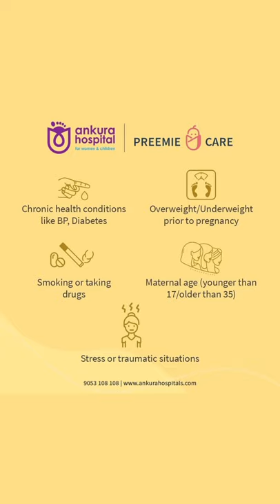Preemie Care Awareness || Ankura Hospitals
If a pregnant woman has any of the above mentioned risk factors, she might be at risk for premature delivery. However, sometimes, even without any of the risk factors present, a pregnant woman might deliver prematurely! It can happen to anyone.

A baby is considered premature or a preemie if she is born before the start of the 37th week of pregnancy. Some premature births occur as early as 25 weeks of pregnancy but the earlier the baby is born, the higher the complications are!

Your preemie will most likely remain at the hospital, specifically in the NICU. A specialized team of doctors and nurses will look after your baby until she is ready to adapt to the outside environment. Your preemie will look different from other newborn babies you might have seen as they will have less time to develop in your womb. In this post, we provide you with some details of what your baby will look like and what she needs as soon as she’s born.

While your baby is in the NICU,

• Write down all your questions & learn about your baby’s short-term & long-term needs.

• Talk to your doctor about breastfeeding as soon as you give birth.

• Observe your baby in the NICU & share any changes with the doctor.

• Spend time with your baby & learn to hold, feed, clean, change and soothe her.

• Acknowledge your own feelings, take care of yourself and seek support!

As a preemie will not have the same amount of time to develop in a mother’s womb as other babies born at term, they might have a wide variety of complications once born. All preemies will not have all the possible complications mentioned in this post. Some preemies may not even have a single complication! Every preemie is different, and will be observed and treated by a specialized team of doctors in the NICU. Some problems are detected right away but some emerge after the child has grown. Ask questions and arm yourself with information. Give yourself time to heal!

Having a premature delivery and seeing your baby in the NICU can be very overwhelming! Take care of yourself and give yourself time to adjust to this new reality. Trust the team of experienced doctors looking after your preemie! Discuss all your concerns with them. Seek support from your family and friends, and even a psychologist if you need. Learn all you can about your baby’s medical needs after discharge. Even after going home with your baby, know that doctors are always there to help you and your little one.

Ankura Hospitals provides the complete healthcare experience for women and children. In the last few years, we have performed over 30,000 deliveries, some of which were extremely critical deliveries of Covid positive women. Our expert ObGyns, Neonatologists and Pediatric Intensivists have treated around 50,000 babies and children in the NICU and PICU across the twin Telugu states. Have questions?